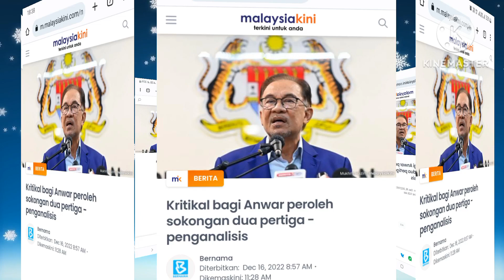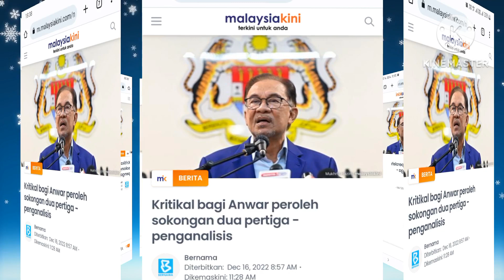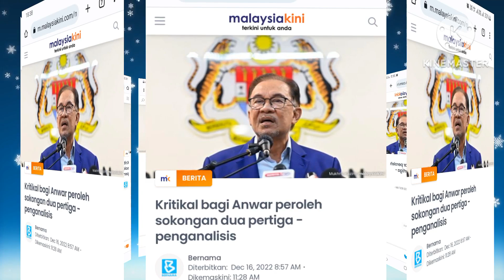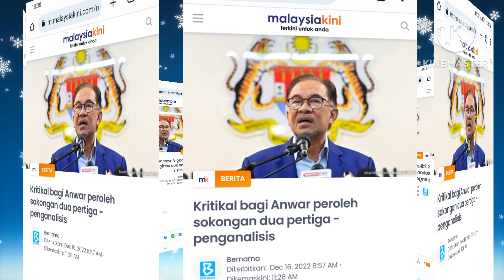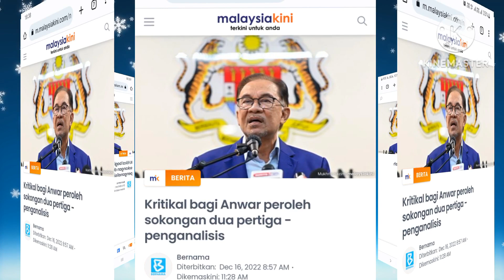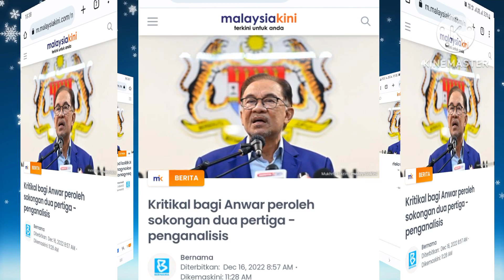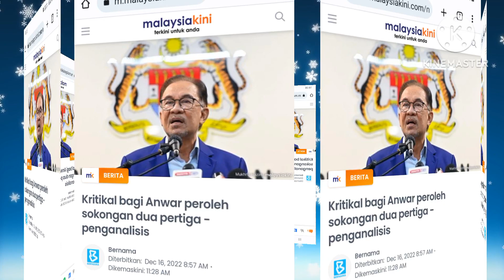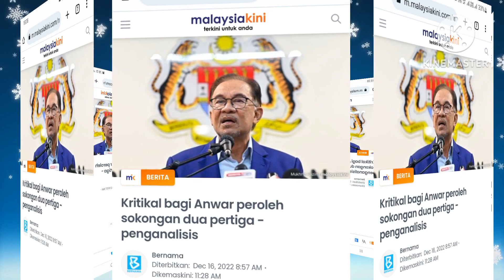ANWAR DALAM KEADAAN KRITIKAL😢